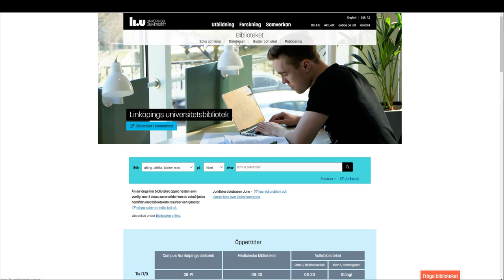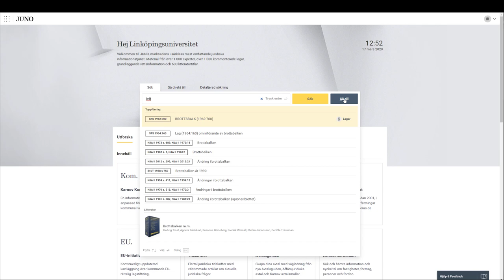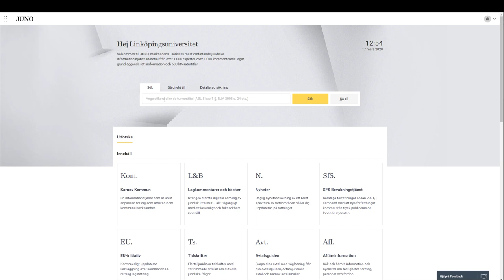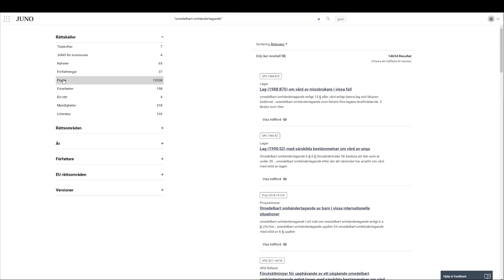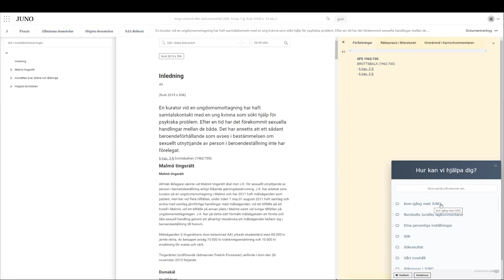Introduktion till den juridiska databasen Juno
Har du precis börjat söka i den juridiska databasen Juno? Det här är en kort introduktion till några av de viktigaste funktionaliteterna.